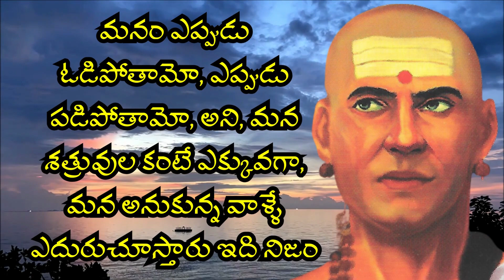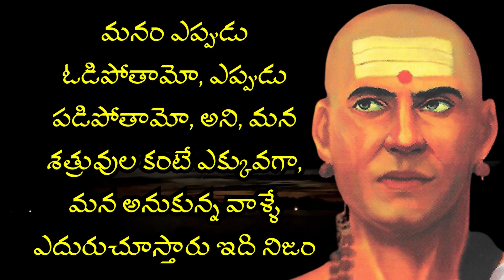Jeevitha Satyalu | Telugu Motivational Quotes for Success in Life in Telugu | Love Failure Quotes